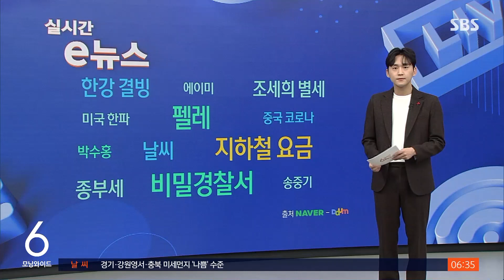서울 지하철 요금 8년 만에 인상되나…손실 비중 살펴보니 / SBS / 실시간 e뉴스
서울의 지하철 요금, 1,250원입니다.
2015년 인상된 뒤 8년째 그대로인데요, 이 요금이 오를 가능성이 높아졌습니다.
기사로 함께 보시죠.